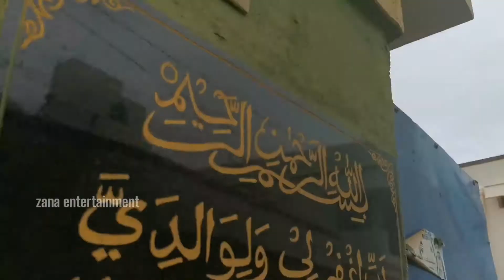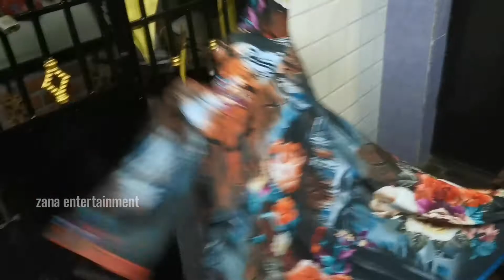This Is My Mobile Cover🤣Just For Fun😅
Kitchen Tubelight Repair🤣It Was Fun😅@zanasisters

This Is My Mobile Cover🤣Just For Fun😅@zanasisters

பிடித்திருந்தால் இணைந்திருங்கள்,
பிடிக்கவில்லை என்றாலும் இணைந்திருங்கள்,
இணைந்திருந்தால் பிடிக்கும்.❤️🔔